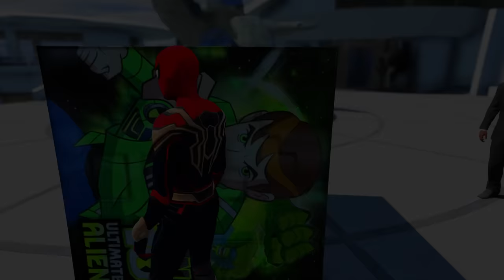FRANKLIN Ask Question & Answers To Open BEN 10 Lucky Box In GTA V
FRANKLIN Ask Question & Answers To Open BEN 10 Lucky Box With Shinchan In GTA V

PC SPECS:-
1)processer: amd ryzen 5 4600h
2)graphic card : nvidia gtx 1650 4gb
3)motherboard: gigabyte b450mds3h
4)ram : ddr4 8gb hyperx fury
5)headset : redgear cosmo 7.1
6)cabinet : deepcool matrexx 55 add-rgb 4f
7)Laptop : Asus Tuf A17 Gaming